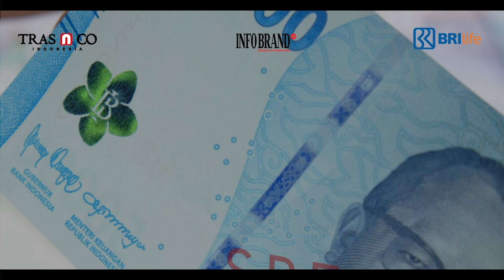BRI Life Sabet Penghargaan di Ajang Top Consumer Loyalty Program Award 2024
SELAMAT dan SUKSES kepada BRI Life yang berhasil meraih TOP Consumer Loyalty Program Award 2024: Special Achievement for "Mudik Lebaran".

Bergerak di bidang asuransi jiwa, perusahaan yang yang hadir sejak tahun 1987 ini memiliki komitmen tinggi untuk memberikan ketenangan dan kenyamanan nasabah bahkan masyarakat umum. Komitmen tersebut salah satunya dibuktikan dengan menghadirkan Personal Accident Double Care selama perjalanan, dalam momen mudik lebaran 2024.